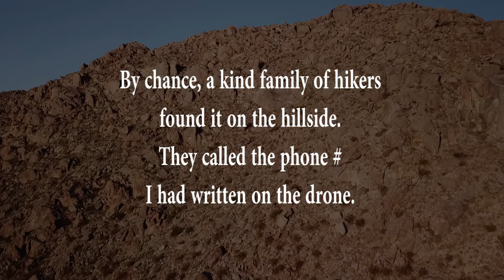Mavic Returns home 2019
How crashed, lost and acquired my Mavic pro drone.

Crash in the desert. Lost for almost a year.